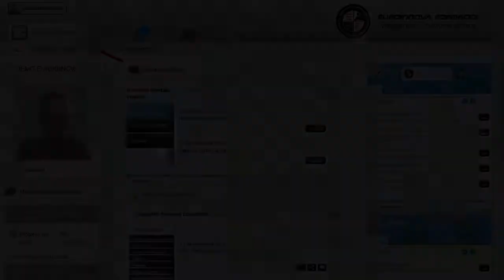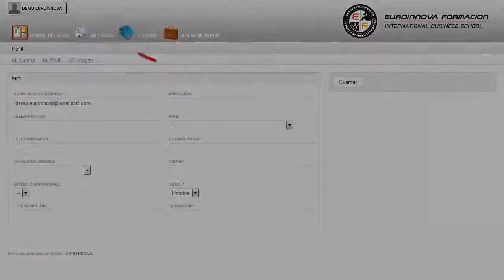Curso Contaplus Facturaplus Nominaplus Online - Cursos Online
Técnico Profesional en Contaplus, Facturaplus y Nominaplus 2012. Nivel Profesional (Online)
 Euroinnova le da la posibilidad de conseguir su curso, mejora tus conocimientos con la realización del CURSO ONLINE de su curso. Conviértase en un experto en el manejo de los programas de contabilidad, facturación y nóminas más utilizados a nivel nacional: Contaplus, Facturaplus y Nominaplus 2012 de Grupo SP. Pon en práctica tus conocimientos en: su curso, le permite adquirir los conocimientos necesarios sobre su curso. Técnico Profesional en Contaplus Facturaplus y Nominaplus 2012. Nivel Profesional (Online) está dirigido a responsables del departamento de contabilidad de empresas. Consultorías, Asesorías, Departamentos de Recursos Humanos, Oficinas, Administración. Euroinnova le da la posibilidad de conseguir su curso. Técnico Profesional en Contaplus Facturaplus y Nominaplus 2012. Nivel Profesional (Online) tiene como objetivos: - proporcionar al alumno los conocimientos necesarios para llevar un control exhaustivo de las nóminas de una empresa. Euroinnova pone a tu disposición este Técnico Profesional en Contaplus, Facturaplus y Nominaplus 2012. Nivel Profesional (Online), te dará las nociones necesarias para proporcionar al alumnado un conocimiento a nivel profesional de todas las herramientas del software de gestión contable. Entre el material entregado en este CURSO ONLINE se adjunta un documento llamado Guía del Alumno dónde aparece un horario de tutorías telefónicas y una dirección de e-mail dónde podrá enviar sus consultas, dudas y ejercicios.